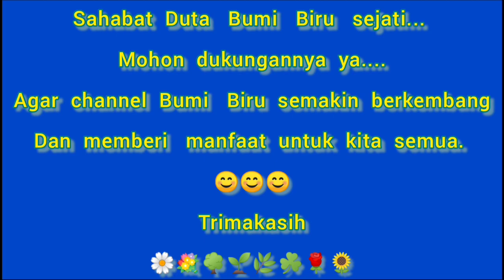UPDATE PROMO TANAMAN HIAS MURAH MERIAH!! KIRIM KE SELURUH INDONESIA DI BANG NANDI KEBUN HIJAU FLORA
READY STOCK TANAMAN HIAS MURAH DAN CANTIK SIAP KIRIM KE SELURUH NUSANTARA Belanja tanaman hias murah di bang NANDI KEBUN HIJAU FLORA- Kios tanaman hias ini menjual berbagai jenis tanaman hias  dalam pot yang dapat dijadikan  tanaman hias outdoor atau tanaman hias indoor murah sekaligus menjadi tanaman hias unik antara lain  jenis tanaman sirih hias,    jenis tanaman begonia,  jenis tanaman philodendron, dll

🌱🌷🍀NANDI KEBUN HIJAU  FLORA 🍀🌷🌱
HP & WA 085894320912 BANG NANDI
Jl. Legok Semun Rt 4 Rw 4
Kp Panggulan - Sawangan

1. Bumi Biru   tidak bertanggung jawab atas segala transaksi dan jual beli.
2. Harga dan kondisi produk yang ditampilkan dalam video tidak mengikat / bisa berubah tergantung stok yang tersedia di masing-masing seller.
3. Cek ketersediaan dan harga via WA sebelum berkunjung / order.

Trimakasih sudah menjadi pembeli yang bijak ☺🍀🌱🎋

Notes:
Para Duta Bumi Biru yang memiliki nursery  / koleksi tanaman apa saja dan ingin direview.  Silahkan DM di IG @bumi_biru20
terimakasih. ☺☘️🌱🎋🌿